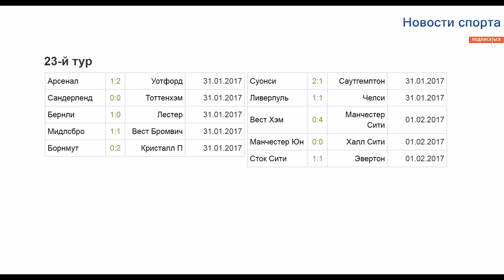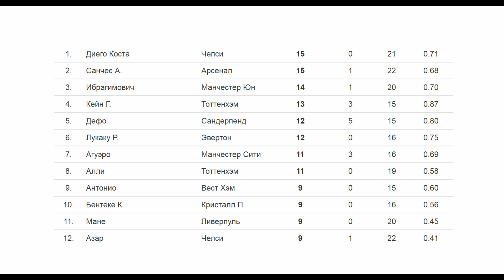Английская премьер лига 23 тур АПЛ таблица и результаты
Английская премьер лига возвращается после паузы связанной с матчами кубка Англии по футболу. В этом выпуске 23 тур чемпионата Англии, все результаты, турнирная таблица,
Поддержи развитие канала:
Яндекс Деньги:
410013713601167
WebMoney :
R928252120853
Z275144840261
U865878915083